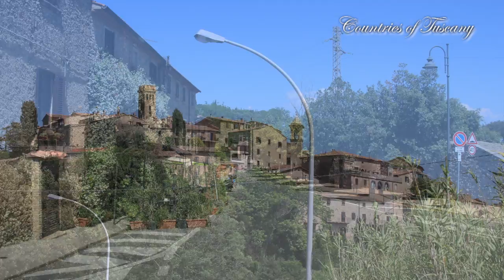CASALE MARITTIMO Comune in provincia di Pisa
CASALE MARITTIMO Comune in provincia di Pisa Toscana